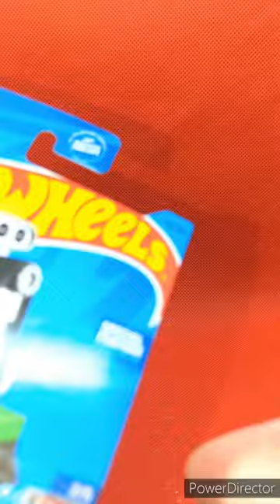I Wonder If This Could Actually Work As A Golf Tee? 🏌️🤔 Hot Wheels Tee'd Off 2 Unboxing & Ball Fling